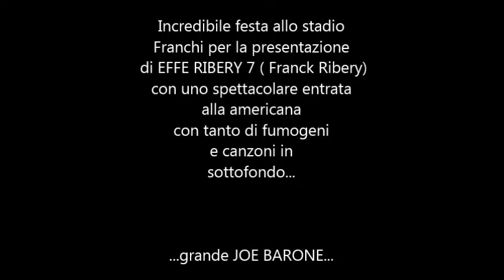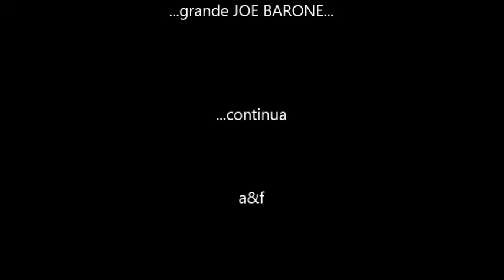PILLOLE VIOLA- ENTRATA STORICA AL FRANCHI DI FRANCK RIBERY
22-AGOSTO-2019 - ALLA PRESENZA DI PIU' DI 10.000 TIFOSI IL NEO ACQUISTO FR7 DELLA FIORENTINA PER MEZZO DI PRADE' E JOE BARONE SI E' PRESENTATO CON UN ENTRATA STORICA-